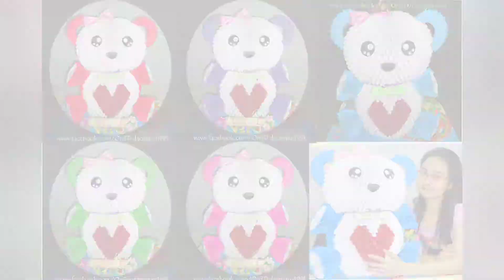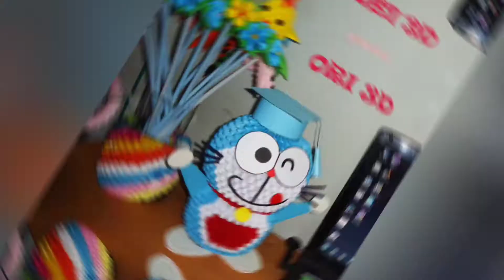New 3D Origami Collection 2020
New 3D Origami 2020
Ori 3D